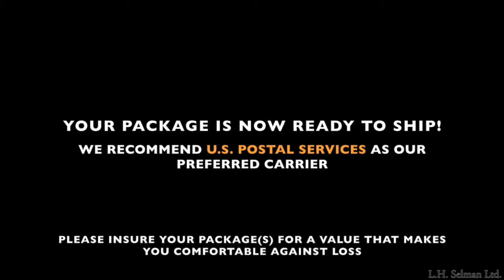How to safely ship your glass paperweights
How to safely ship your paperweights for consignment or buy out.